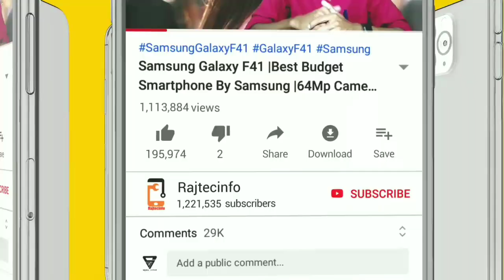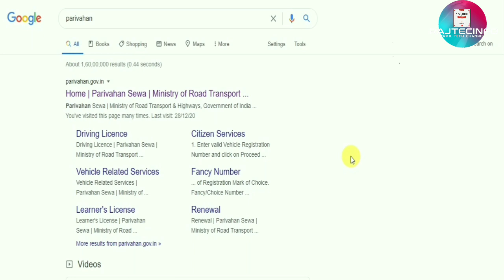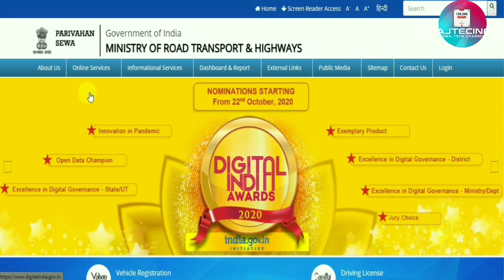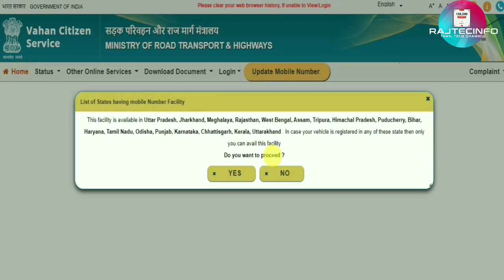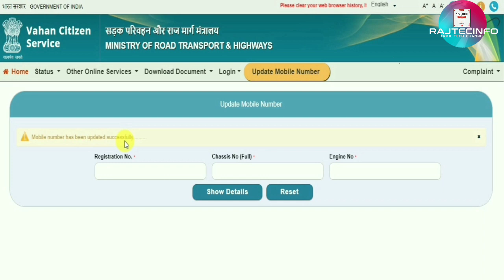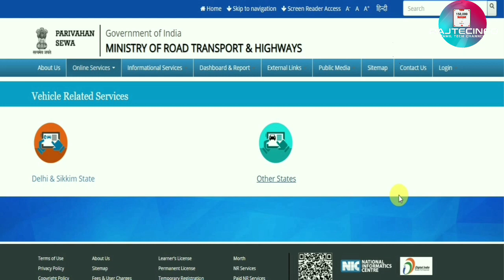வாகனம் வைத்திருக்கும் உங்களுக்கு இது தெரியுமா? இப்படி எல்லாம் நடக்கும் கவனம்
Rajtecinfo|Tamil